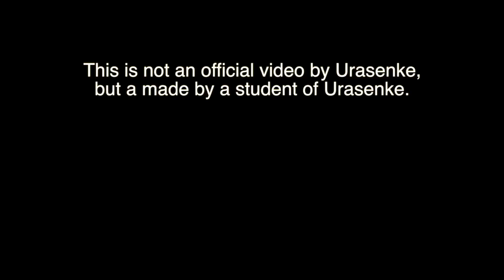Urasenke Chashaku Kazari, Furo (裏千家 の 茶杓荘 風炉)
This is an unabridged recording of Japanese Tea Ceremony. There are many schools of tea that teach The Way of Tea, Chado or Chanoyu in Japanese. In this video I'm showing the ritual performed in accordance with Urasenke teaching.

Chashaku Kazari, is the serving of thick tea when there is a special connection between the host and guests through the chashaku

Known mistake:
- At 15:01 The teabowl should have been returned Right-Left-Right, not Right-Left as shown